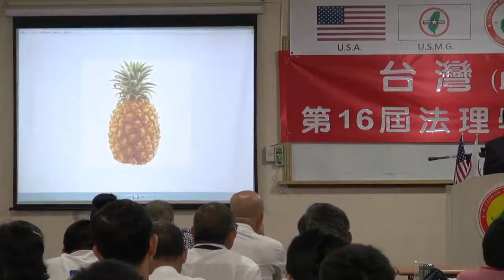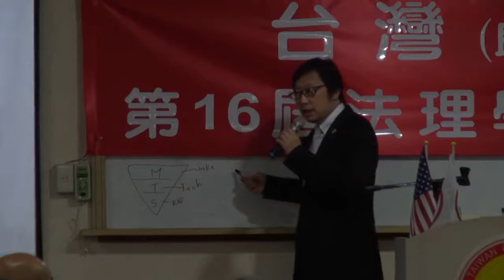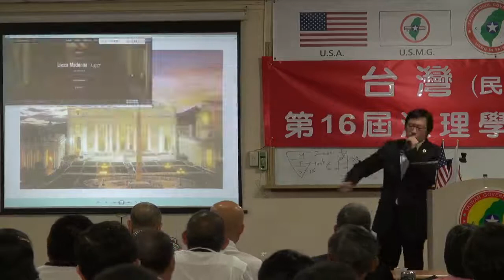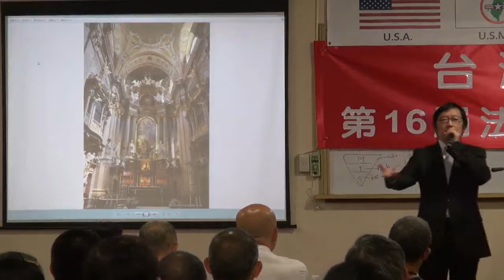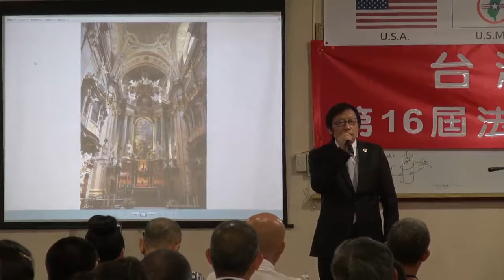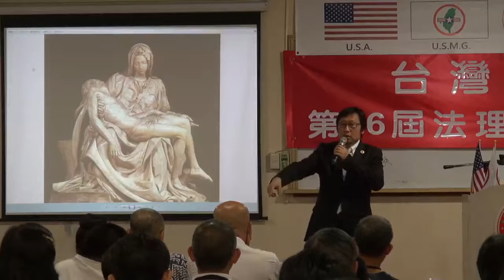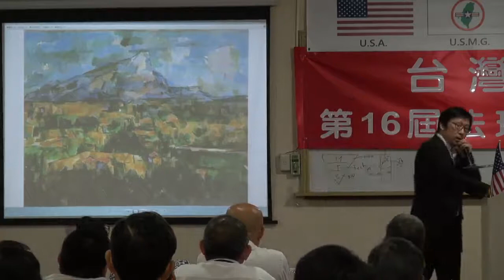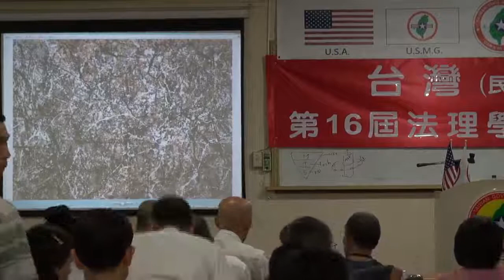130720-7-藝術解碼-徐格麟-台灣(民)政府第16屆高級行政參議班